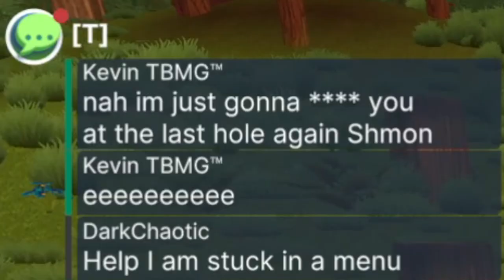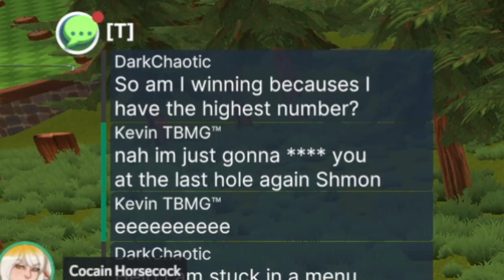Un-fore-gettable golf with friends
A small stream compilation of me playing golf with my friends!